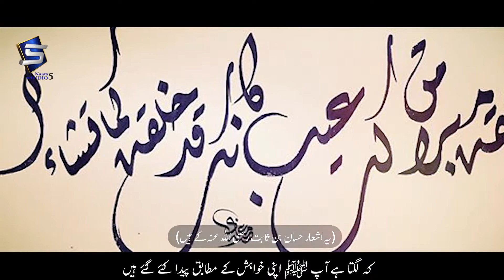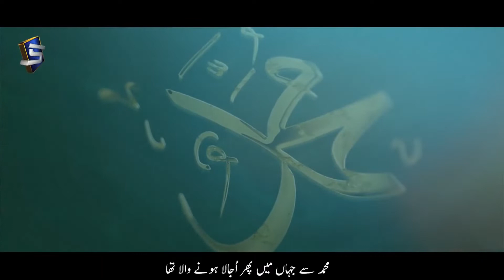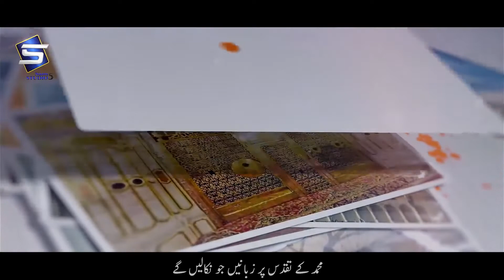Mere Aaqa Mera Mola || In New Style || By Hafiz Asmatullah || offical video lyrical video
Naat lyrics..
Meray aqa meray mola
Muhamad ur rasool ullah
Badi ka daur tha har su jahalat ki ghataein thein
Fasado zulm se charo tarf pheli hawaein thein
Khuda ke hukum say na ashna makay ki basti
Fasado jurm say charo taraf vehsatein barasti thein
Khuda kay deen ko bachon ka aik khel samajtay thay
Khuda ko chor kar har cheez ko mabood kehtay thay
Wo apnay hath hi say patharoon kai boot banatay thay
Uni kay smanay jhukte unhi ki hamd gatay thay
Kisi ka naam uza tha kisi ko laad kehtay thay
Hubul nami baray but ko buton ka baap kehtay thay
Agar larki ki paydaish ka zikr ghar mein sun lete
To us masoom ko zinda zameen mei dafan karte thay
Gharaz job hi burai thi sab un mein pai jatithi
Na thi sharm o haya ankhon mein ghar ghar beyhayai thi
Magar allah ne un par jab apna reham farmaya
To abduullah kai ghar mein khuda ka ladla aya
Arab kay log us bache ka jab aizaz karte thay
To abdul mtlib is qismat pe apni naaz karte the
Khuda kay deen ka phirbol bala hone wala tha
Muhamad say jahan mein phir ujala hone wala tha
Qada ko apnay hamlon say ghubar alood kardein gay
Na aisa kar sakay to khun se sahra ko bhardein gay
Bulandi ki tarf dahloun pe bijli ban ke jate hain
Hamari pusht par naysay adu kay kun kay payasay hain
Hamaray behtarin ghoray hawa ke saath chalet hain
Dupatay auraton kay un kay chehron per lapakte hain
Agar hum ban gai fatih to umra karne jaiein
Humari jangein allah ki khatir ye dikhaein gay
Agar tum dhat gay mademuqabil phir bhi bil akhir
Muaziz hum banein gay jang kay shaulon ko bharka ker
Wa ahsana min kalam taraka tu ainon
Wa ajmala min kalam talidin nisaon
Khulikta mubara um min kuli ainin
Wa inaka kad khulik ta kama tashao
Jahan mein un sa chera hai
Na hai khanda jabein koi
Abhi tak jan saki na auratein un sa hassen koi
Nahi rakhi hai qudrat nai meray aqa qami tujh mein
Jo chaha app nai maula wo rakha hai sabhi tujh mein
Salalahu alaihi wasalam